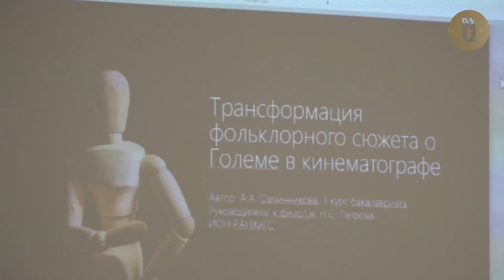Награждение победителей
В РАУ состоялось награждение победителей Конкурса социально значимых проектов СНГ.